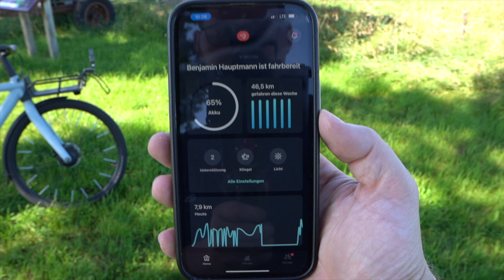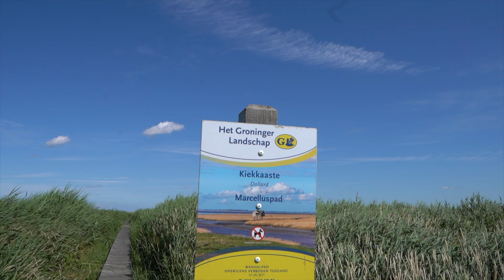VANMOOF S3 - 100% auf 0% (VANMOOF VLOG)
Moin Leute, Heute bin ich mit dem Rad knappe 62KM Gefahren! Wie hat sich der Akku gehalten? und Wo bin Ich hingefahren das alles in diesem Video!